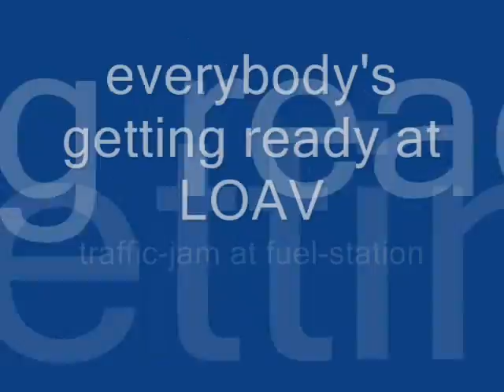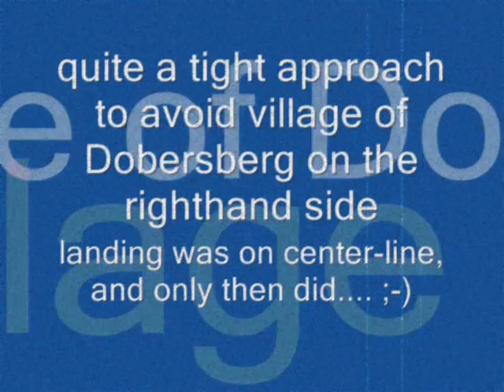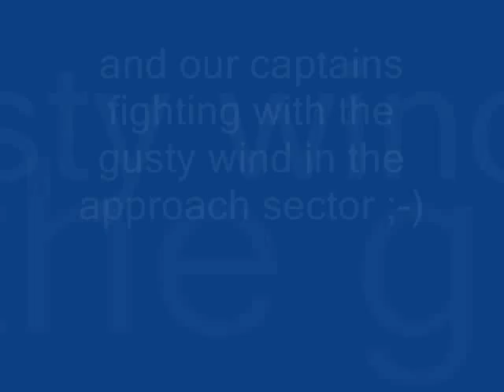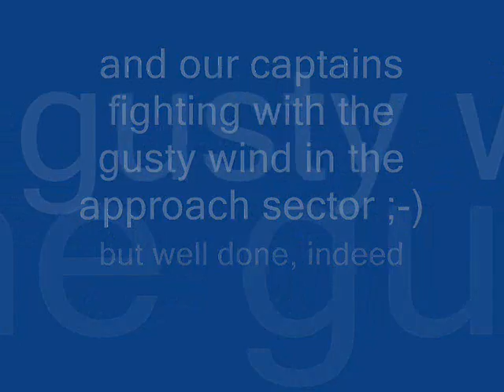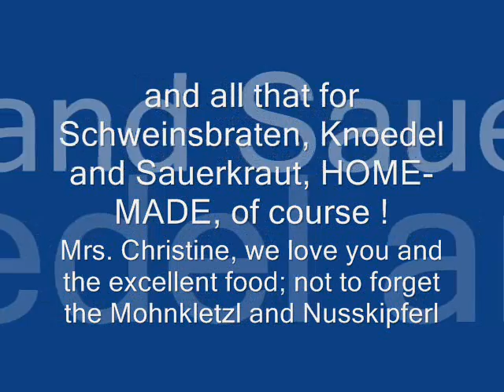Fly-in Dobersberg, July 5,2008, part I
where friends meet every year